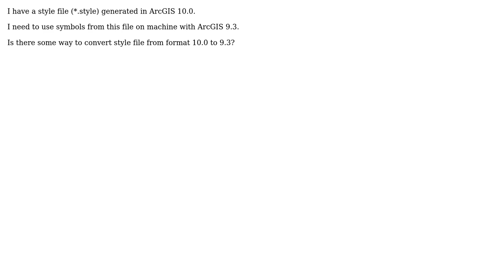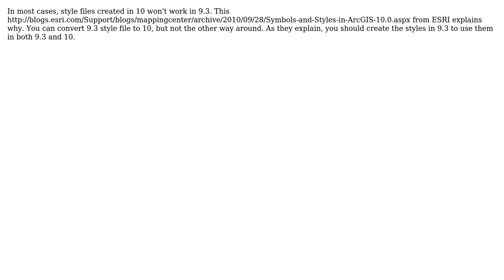GIS: Converting ArcGIS 10 styles to version 9.3? (3 Solutions!!)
GIS: Converting ArcGIS 10 styles to version 9.3?

With thanks & praise to God, and with thanks to the many people who have made this project possible! | Content (except music & images) licensed under CC BY-SA | Music | Images & others | With thanks to user PolyGeo user matt wilkie user Loom user Jakub Sisak GeoGraphics user Casey and the Stack Exchange Network Trademarks are property of their respective owners. You are responsible for your own actions.